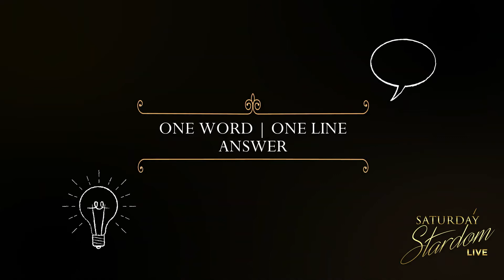Catch memorable moment of saturday stardom with Donal Bisht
Donal bisht has done many TV shows. She is an actress of Indian film industry. Donal bisht is known for her amazing acting in famous movies like “Ek Deewaana Tha”, “Laal Ishq”, “Roop - Mard Ka Naya Swaroop” and “Dil Toh Happy Hai Ji” etc. Watch latest episode of Saturday Stardom with Sujay Gupta live.